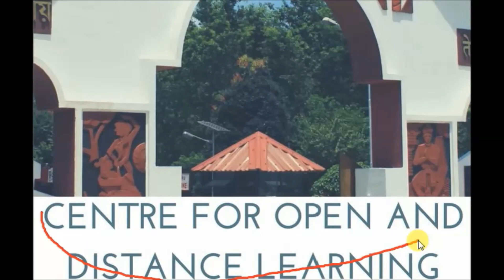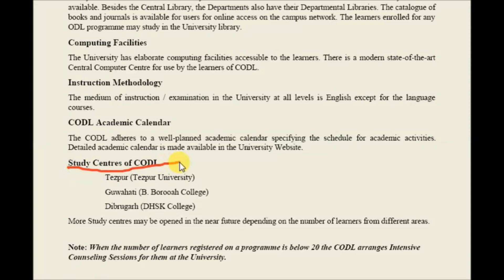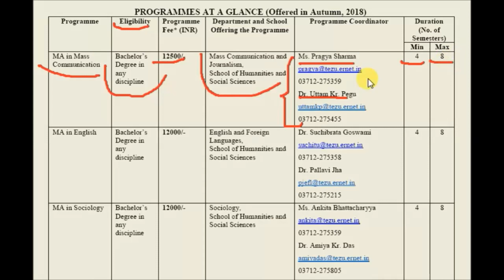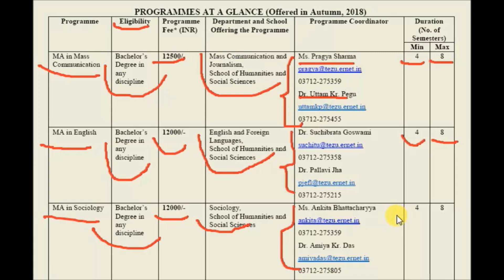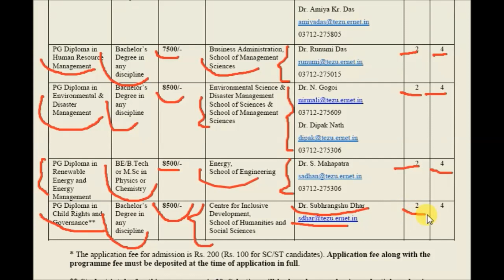Tezpur University Center for Open and Distance Learning Admission Notification 2018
Last Date : 30th September